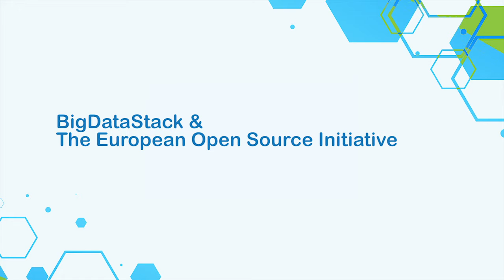BigDataStack - Interview with Mauricio Fadel, NEC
How is a predictive tool like BigDataStack impacting business and society in a world where handle data properly can make the difference in strategic decisions, optimisation of the working flow and reducing of the costs, all of this leading to better results?

We asked Mauricio Fadel, our partner in NEC, to answer a few questions.

Curious to discover more about the project? visit bigdatastack.eu and join our newsletter!